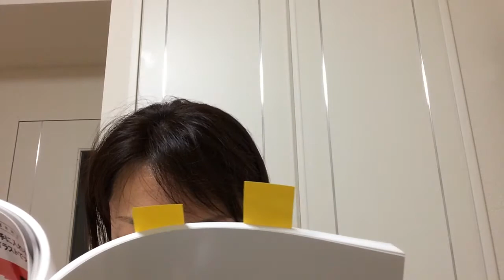コーチとコンサルタントの違い（苫米地式美人コーチ 西村まゆみ）